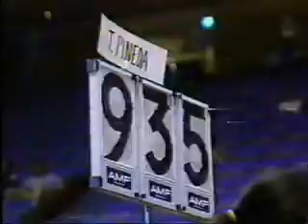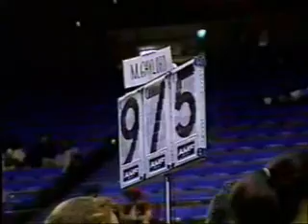1984NCAAPart1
1984 NCAAs, MAG mostly prelims and WAG EF.